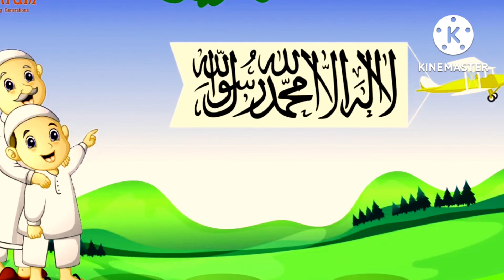Hum Pakistani Bache Hain || Pakistani bacha Poem